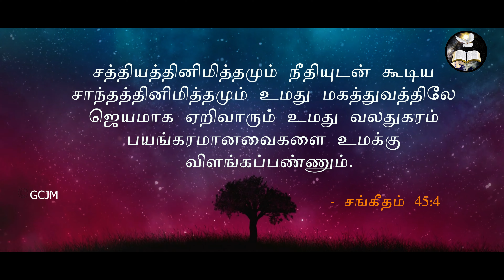நீதியுடன் கூடிய சாந்தத்தினிமித்தமும், | Morning With Jesus | Pastor Arulanandam | Oct 21